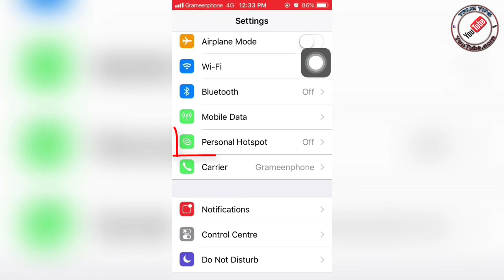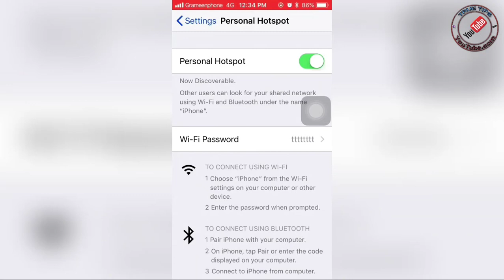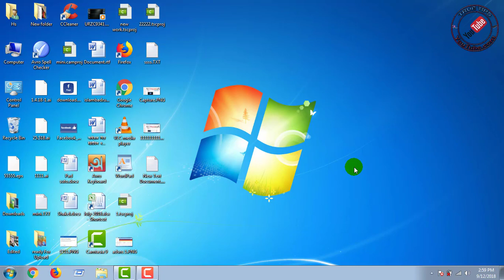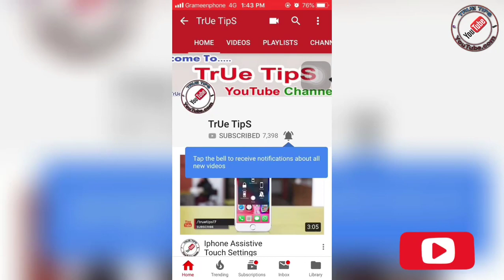How to Share WiFi from Iphone to Laptop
iPhone দিয়ে Laptop/PC তে Wi-Fi ব্যবহার করুন।

iPhone থেকে Laptop/PC তে Internet ব্যবহার করুন।

Iphone থেকে Laptop এ Internet ব্যবহার করুন।

How can I share WiFi from my iPhone?

Share WiFi from iPhone 5, 6, 6s, 7, 7 Plus, 8, 8 plus, x to PC

Share internet from iPhone 5, 6, 6s, 7, 7 Plus to PC with USB Cable

Share internet from iPhone 5, 6, 6s, 7, 7 Plus to PC without USB Cable
iphone tips

iphone tips Bangla

iphone Bangla

iphone Bangla tips

iphone tips and tricks ios 11

iphone tips and tricks 2018

True Tips

TrueTips17

iphone bangla review

personal hotspot setting

how to share wifi from iphone to laptop, how to share wifi from iphone to laptop usb, how to share wifi password from iphone to laptop

How do I use my iPhone as WiFi for my laptop?

How do I share WiFi with another iPhone?

How can I share my Iphone Internet?

Can I use my Iphone as a WIFI adapter?

Can I use my Iphone as a WIFI hotspot?

How do I share WIFI from my ipad to my Iphone?

Why does my Iphone hotspot not work?

How do I connect my Iphone hotspot to my computer?

how to share wifi password from iphone to laptop

how to share wifi from iphone to iphone

how to share wifi password from iphone to iphone

how to share wifi from iphone to mac

how to share wifi password from iphone to android

iphone share wifi over bluetooth

how to share wifi from phone to laptop

how to share wifi from iphone to ipad

How to Share  WiFi from Iphone to Laptop 2018

Iphone Dia laptop e Internet use korbo kivabe

Iphone teke laptop e Internet use korbo kivabe

Iphone theke laptop e Internet use korbo kivabe

Iphone theke internet Share korbo kivabe

Iphone die onno mobile e internet use korbo kivabe

iphone die laptop e internet browse korbo kivabe

Iphone Die Wifi Use korbo kivabe

Iphone die Wifi bebohar korbo kivabe

how to share wifi connection from iphone to laptop

Iphone bangla